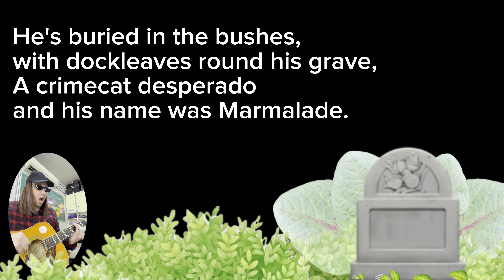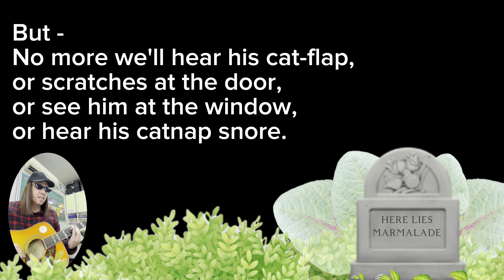🙀 Marmalade - 第72屆香港學校音樂節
A poem by Peter Dixon.